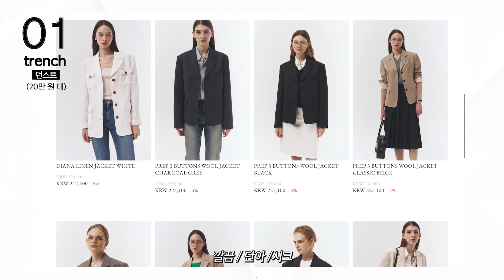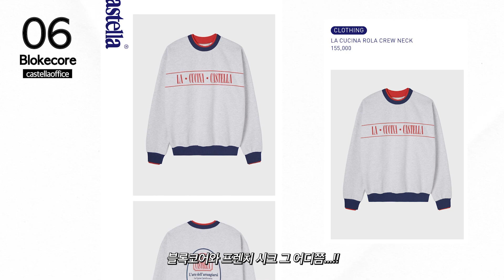봄 맞이 패션 아이템 추천🌸ㅣ 봄에 꼭 있으면 좋은 아이템 + 쇼핑몰, 브랜드 추천 | 봄 아우터부터 신발, 가방 + 코디 팁까지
이번엔 진짜 잡지 느낌 내려고
편집 공 많이 들였어욥 👉🏻👈🏻 재미있게 봐주세요!
영상에 등장한 아이템들은
‘더보기’에 링크 달아두었습니다

*상의/원피스 : majournee (단순선물)

타임라인⏱🤍
0:00 시작
0:29 변하지 않는 간절기 필수템, 트렌치
2:00 스트라이프, 체크 패턴의 변주
4:01 데님, 올해는 좀 더 트렌디하게!
4:40 청순부터 섹시까지, 다재다능 아이템
5:44 밖으로 나온 속옷
6:08 핫한 스타들은 다 거쳐간 트렌드
7:10 엔데믹 시대의 새로운 트렌드
8:06 올 봄 꼭 있으면 좋은 강추 아이템

1.트렌치

2.스트라이프

2-3) 제너럴 아이디어 스트라이프 저지 원피스

3. 데님

4. 시어 (시스루)

5. 슬립

6. 블록코어

7. 유틸리티 룩 / 카고

7-5) 오호스. OJOS  ♥

8. 메탈/ 광택 소재